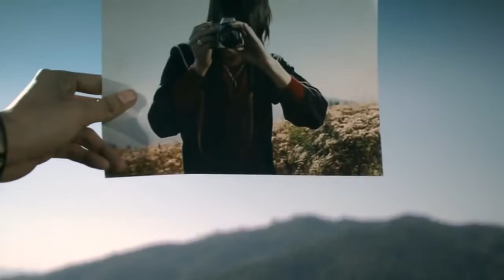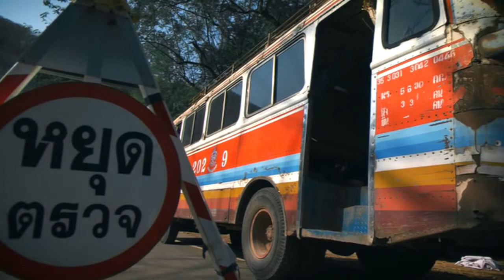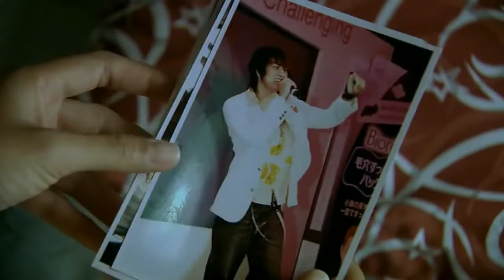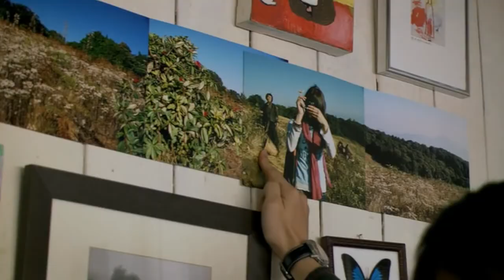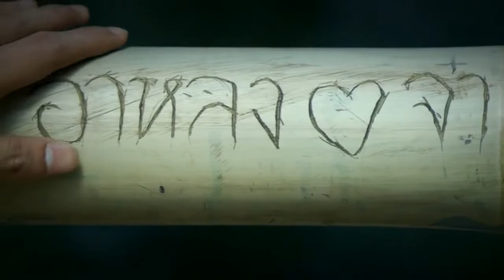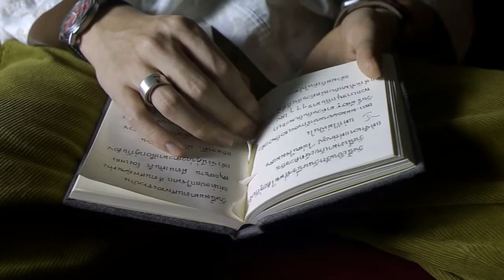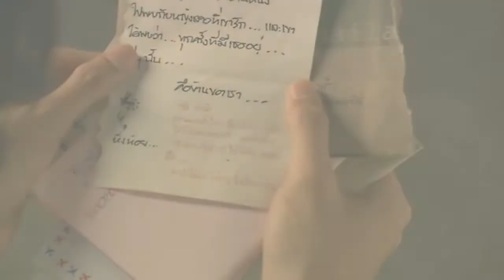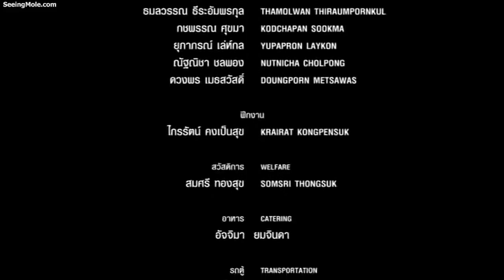The Memory (2006) Thai Movie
รักจัง - ๒๕๔๙ (2549)
The Memory - 2006
No Subtitle